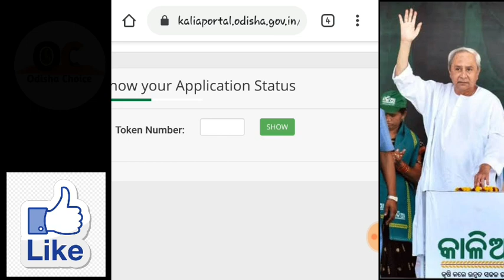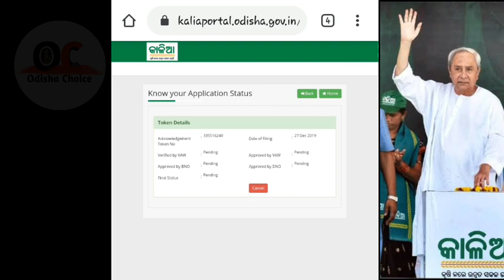kalia yojana list 3rd phase money transfer odisha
JAY JAGANATHA